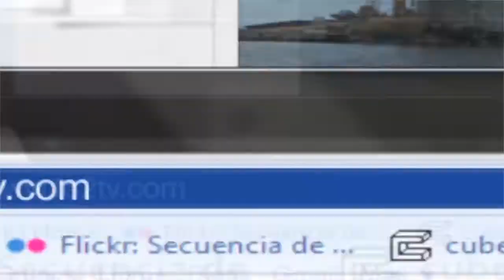Bájenle a los huevos...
Tras el incremento sustancial en el precio de este producto de la canasta básica alimentaria de los mexicanos, estas son algunas opiniones al respecto.